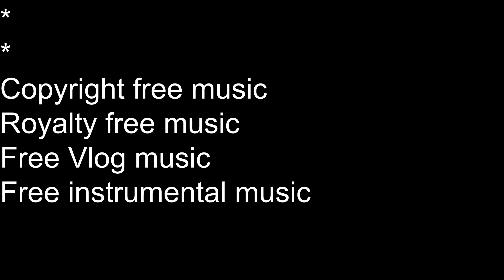Comment réussir son Biryani de poulet?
Ne manquez pas mon autre recette de biryani, à l'agneau cette fois, la video est moins longue, mieux filmée et avec quelques changements car l'agneau n'a pas la même texture que le poulet. Je vous invite vraiment à la visionner. Malheureusement, elle est en anglais. Je ne fait plus de vidéos en français. Mais je continuerai à répondre aux questions en français si cela peut vous aider.

Namasté,
Bonjour,
Vous avez mangé un Biryani en Inde et vous désirez le reproduire ? Suivez les instructions de ma vidéo pour ne jamais rater votre Biryani et de ressentir l’explosion de ces saveurs à chaque bouchée. Je vous garantis que vous ne le regretterez pas. Prenez le temps et soyez curieux, si vous aimez les Biryani, vous allez adorer ma recette !
Ingrédients :
• 4 tasses de riz Basmati de qualité
• 1 Kg de filet de cuisse de poulet ou de pignon de poulet (pas de blanc de poulet !)
• 6 oignons à émincer
• 4 à 5 pommes de terre
• Une à 2 bottes de coriandre fraîche
• 1 botte de menthe fraîche
• 500 ml de yaourt
• 1 cuillère à café de garam masala
• ½  cuillère à café de grains de poivre noir broyés
• 1 ½ cuillère à soupe de purée d’aïl et de gingembre
• 2 à 3 hari mirchi (piments vert) émincés
• 2 cuillères à soupe de poudre rouge de Chili du Cachemire (Kashmiri lal mirch)
• 1/2 cuillère à café de Haldi (poudre de curcuma) pour la marinade
• ¼ de cuillère à café de Haldi pour la petite préparation avec le lait
• 1 cuillère à soupe de namak (sel marin) pour les oignons
• 1 ½ cuillère à soupe de namak pour la marinade
• 1 cuillère à café de Kala Namak (sel noir de l’Himalaya) pour la marinade
• 1 feuille de Laurier, 2 à 3 graines de cardamome, et un morceau de cannelle pour parfumer le riz
• 1 morceau de dalcini (canelle) + 2 graines de cardamome pour la marinade
• ¼ de tasse d’huile pour la marinade
• Quelques fils de saffran (kesar)
• ½ tasse de lait tiède pour colorer le riz avec le curcuma
• Le jus d’un citron pour la marinade
• 1 cuillère de ghee ou d’huile pour la cuisson finale

Pendant le confinement, je fais mes courses un supermarché indien en ligne. Ils livrent dans toute l’Europe et sont vraiment très sérieux je vous recommande leurs services ! Je reçoit mes commandes maximum 3 jours après la commande.

Il existe également d’autres marques telles que : lalquila, 24mantra (basmati bio), Tilda
Pour cette recette, j’ai utilisé le riz du troisième lien.

Song
Masthu Hudugiyu
Artist
Akash, Megha, Adithi Gowda
Album
Mogambo (Original Motion Picture Soundtrack)
Licensed to YouTube by
Believe Music (on behalf of A2 MUSIC)